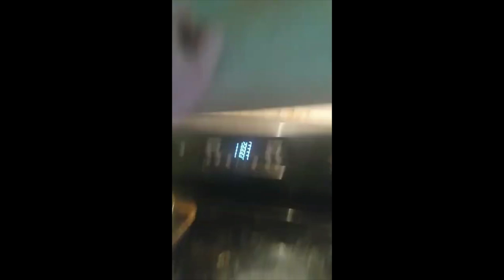top 10 shorts of IGKS part 1